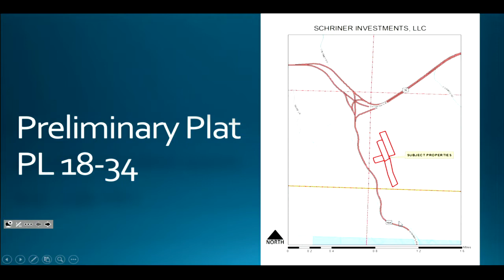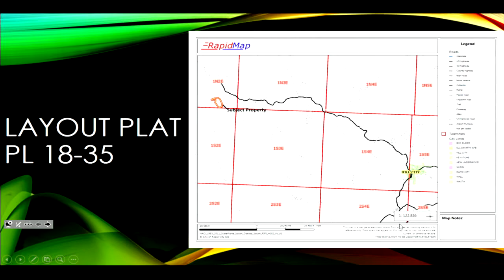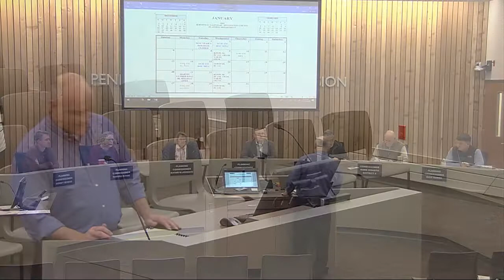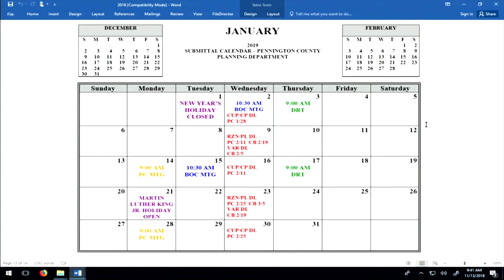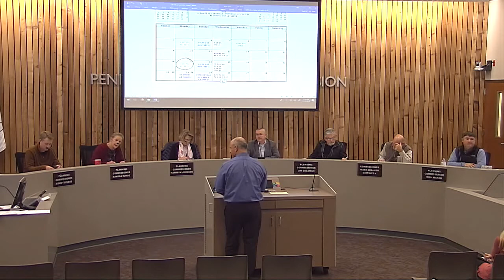11-13-2018 Pennington County Planning Commission Meeting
Pennington County, SD Planning Commission regular meeting held on November 13, 2018.  Agendas and minutes for Planning meetings are available